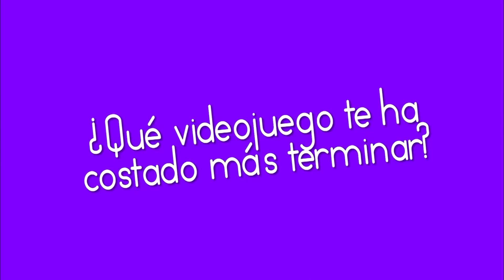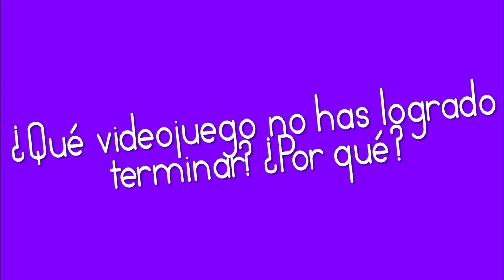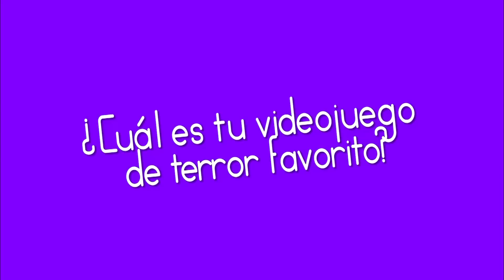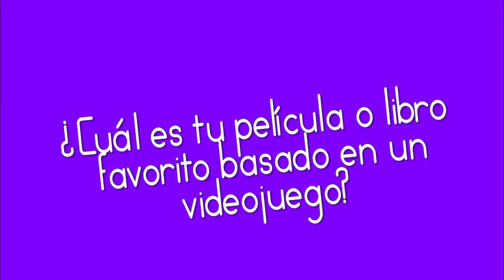Tag del Gamer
↘️ ABRIR ↙️

Recuerden que para salir entre los saludos al final de la serie Rebeldía sin Límites deben compartir la publicación de Facebook de los videos que subo de forma pública para que yo pueda verlo :)

⚠️ ¿Querés comprar Los Sims o cualquier otro juego? ⚠️
¡Ofertas y los mejores precios!